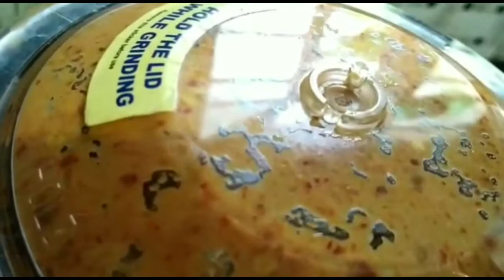ഇഡലി ദോശയും തീരുന്നത് അറിയില്ല ഈ ഒരു ചട്ട്ണി ഉണ്ടെകിൽ 😋 //onion chutney recipe